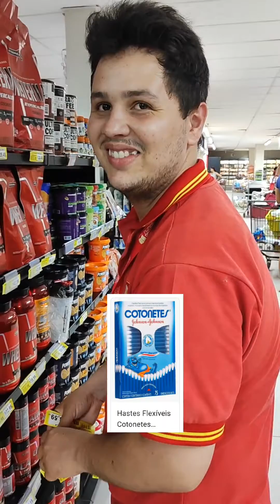você sabia que o nome do contonete tá errado ?